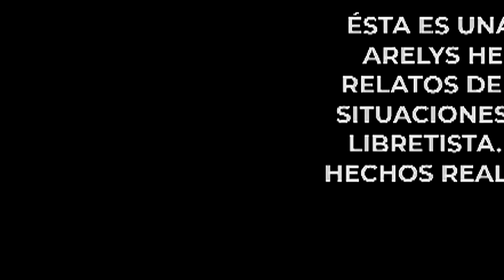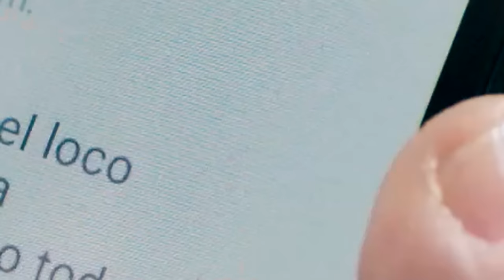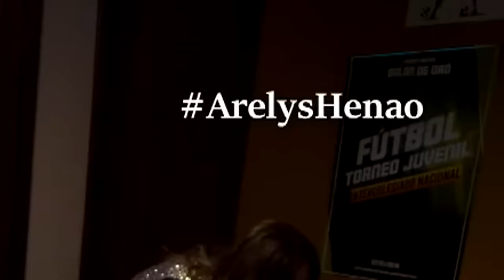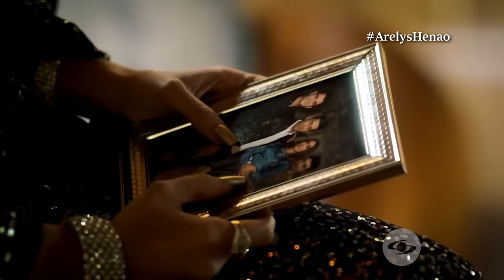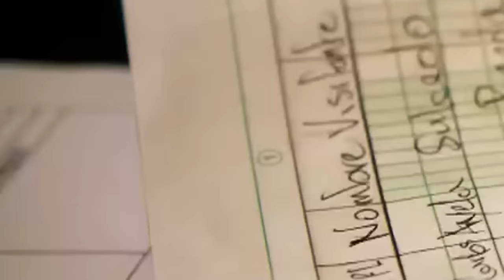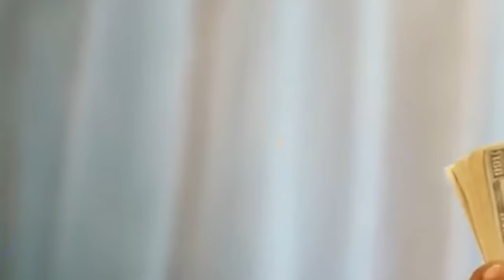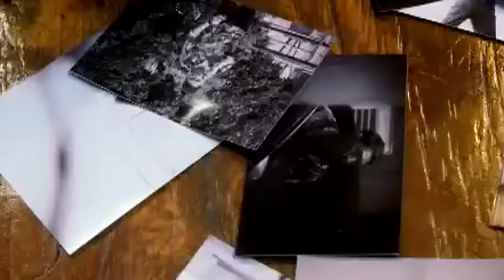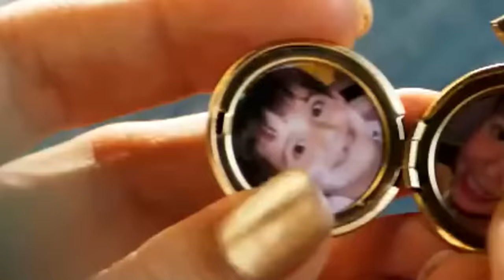Arelys Henao Capitulo 01 ( Completo HD )